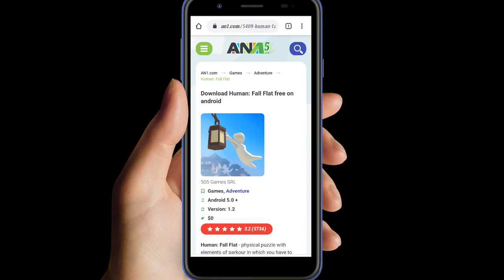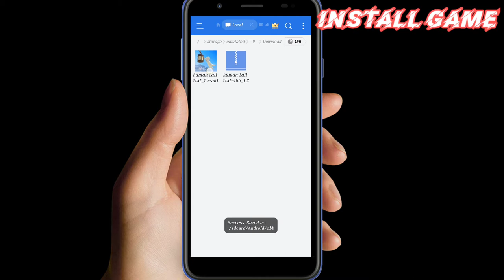Human fall flat | free download android | pc game in android | link in description | Binod